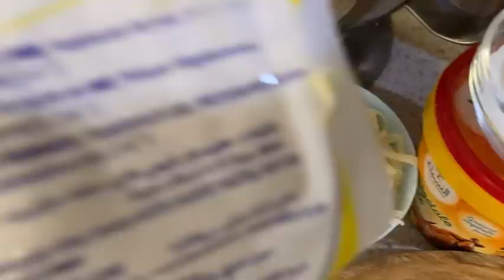كنافة بالجبن قوة⚡️شكلا ومداقا وهذ المرة أكدولي على التعسال والتفرميج 😉رمضان يجمعنا انشالله kunafa😋